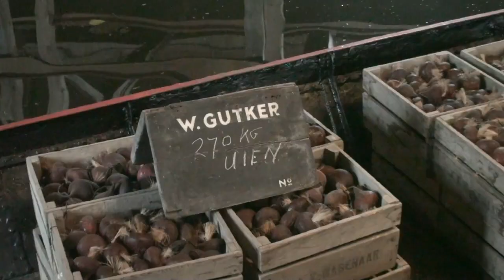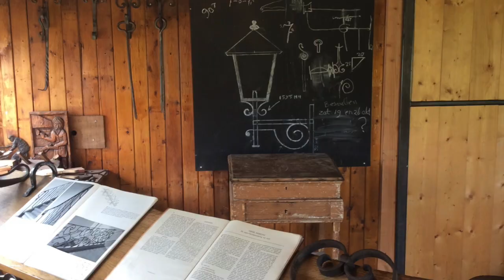Museum der 1000 eilanden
bezoek aan museum/ veiling